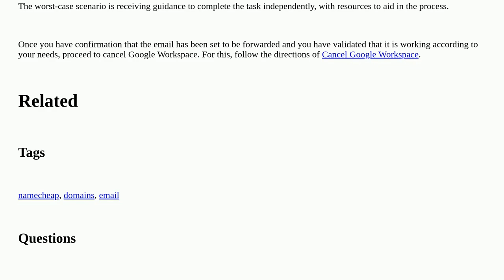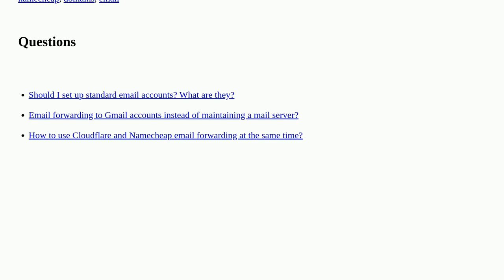Webmasters: How to cancel a Google Workspace and redirect incoming emails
How to cancel a Google Workspace and redirect incoming emails

A special thanks goes out to the community

  email google domains google-workspace namecheap